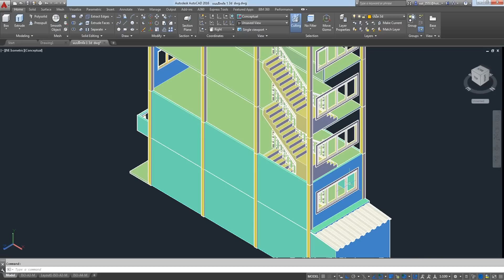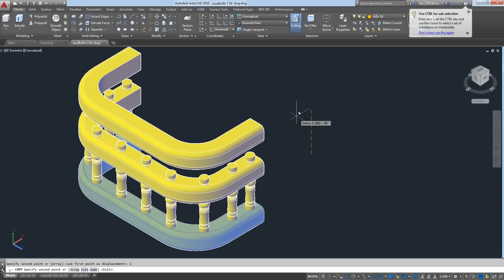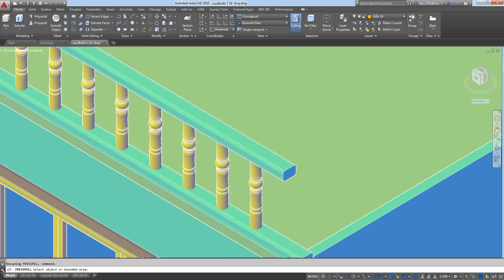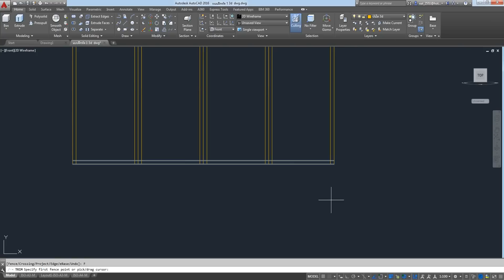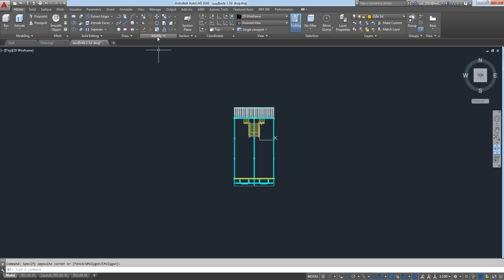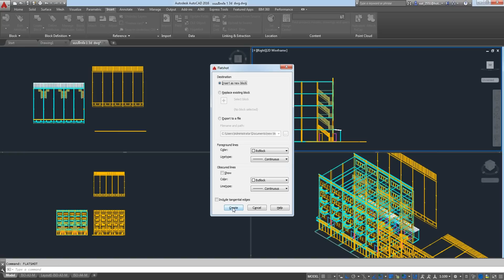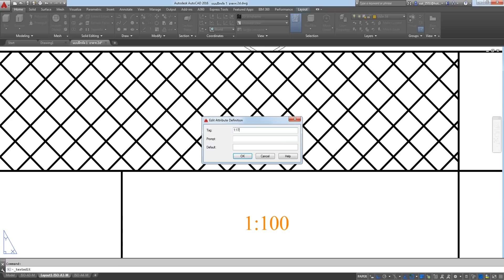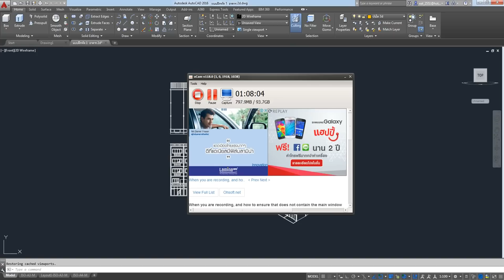สอน AutoCAD2016 Exercise 5 END อาคารพาณิชย์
รับสอนเขียนแบบ AutoCAD ตั้งแต่พื้นฐาน และ สามารถนำไปใช้งานได้ ทั้งงานด้านสถาปัตย์ แบบแปลน 2 D และ 3 D สาขาเครื่องกล การออกแบบ 2 D และ 3 D
1 คอร์สกลุ่ม เรียน 6 วัน วันละ 4-5 ชั่วโมง ราคา 4500 บาท
2 คอร์ส PRIVATE 2D เรียน 6 วัน วันละ 4-5 ชั่วโมง 12000 บาท -มีกาแฟสด เช้าบ่าย และ อาหารเที่ยง
3 คอร์ส PRIVATE 2D เรียน 4 วัน วันละ 4-5 ชั่วโมง 12000 บาท -มีกาแฟสด เช้าบ่าย และ อาหารเที่ยง